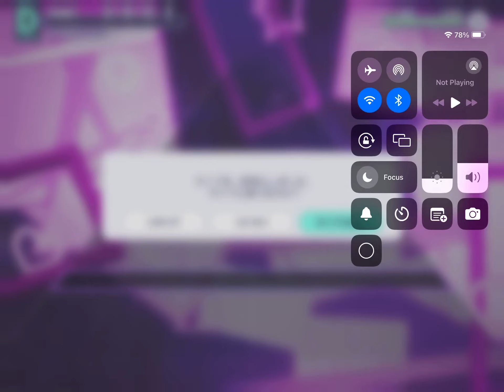My first attempt at append